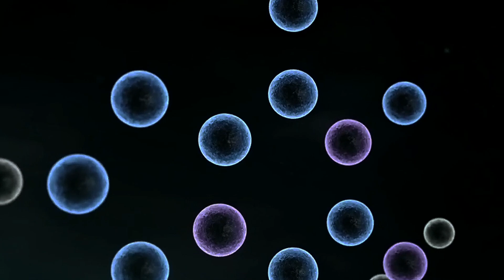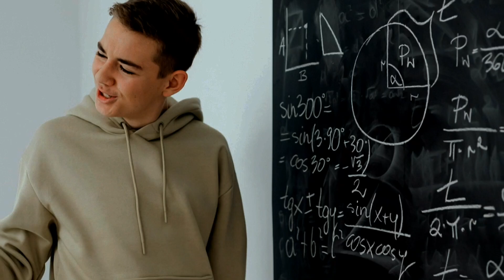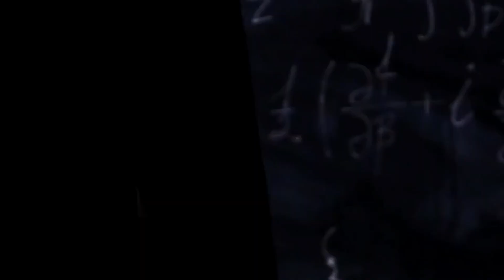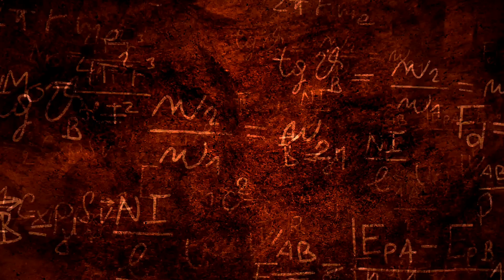Why Do We All Live On Earth?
Humans live on Earth because it’s uniquely suited to sustain us. Earth’s age—about 4.5 billion years—and specific conditions like its oxygen-rich atmosphere, plant-based ecosystems, and moderate temperatures have made it possible for humans to survive. Life began here billions of years ago, but complex organisms like Homo sapiens only emerged around 300,000 years ago, following a long evolutionary path shaped by mutations and survival challenges.

Our ancestors evolved alongside other hominids but survived thanks to adaptations, like larger brains enabling tool use, which gave them an advantage during resource shortages. Evolution doesn’t have a predetermined path; organisms adapt to their environments through random mutations. This has been observed in laboratory experiments with bacteria adapting to varied conditions, each evolving unique ways to survive despite shared environments.

Life on Earth may not be unique in the universe. Numerous exoplanets exist with conditions that might support life, and Earth might have even exchanged biological material with planets like Mars through asteroid impacts. Whether life began independently here or was influenced by extraterrestrial origins remains uncertain.

Despite advanced technology, we’ve explored only a small fraction of potential habitable worlds. We’re limited in our search for extraterrestrial life and have barely begun exploring Earth-like planets outside our solar system.